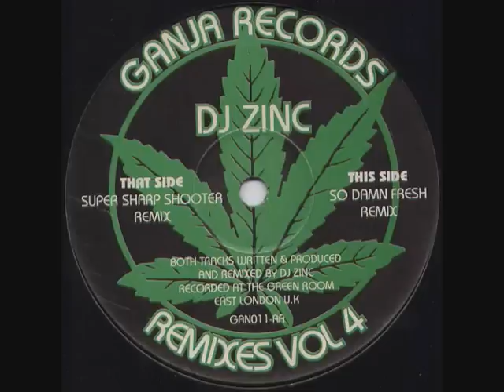DJ Zinc - Super Sharp Shooter (Remix)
Excellent remix to probably one of the most cained Drum & Bass tracks from 1995 from DJ Zinc.